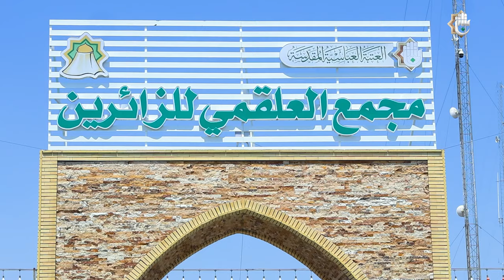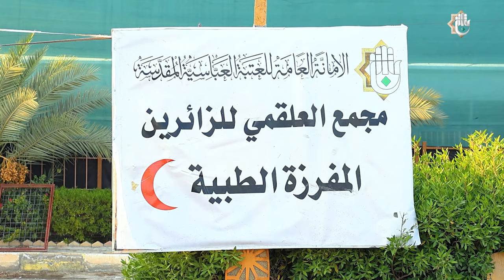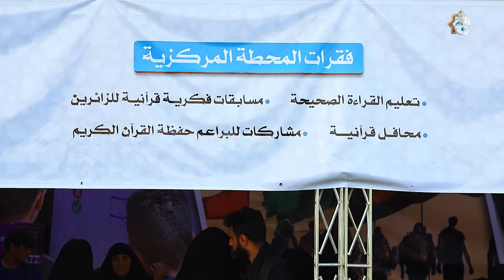الخدمات التي يقدمها خَدَمة بطل العلقمي في الزيارة الأربعينية على محور بابل - كربلاء المقدسة